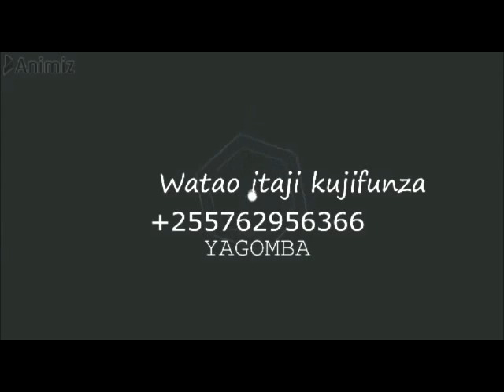JINSI YA KUTIBU MAGONJWA YA KUKU,BATA,KANGA KWA KUTUMIA PARACHICHI